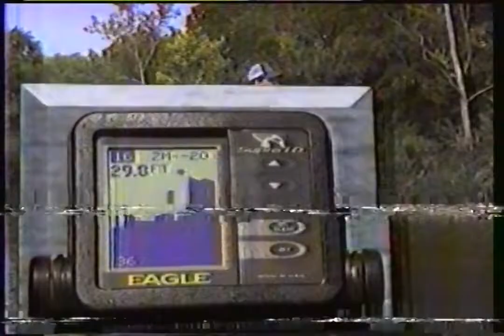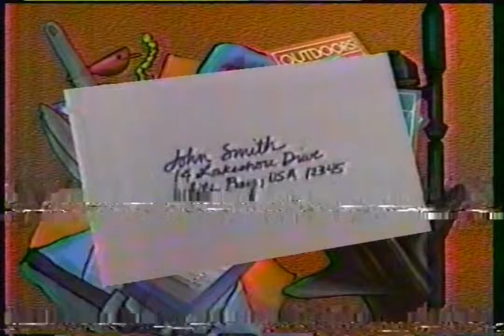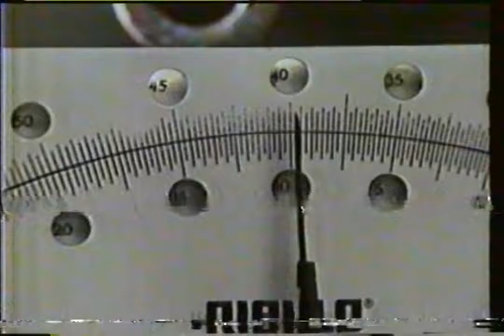KSTP-TV - January 9, 1993 Commercials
Found: Grandparents' Basement
Description: During Outdoor Experience, Anglin' USA, The Outdoor Sportsman, and Don Dickson’s Pro Fishing. KSTP-TV; ABC; January 9, 1993.